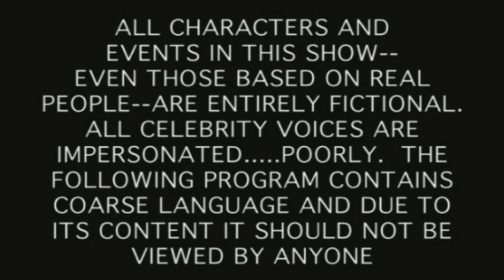CINE 399 "201" Ending & Defamation Law